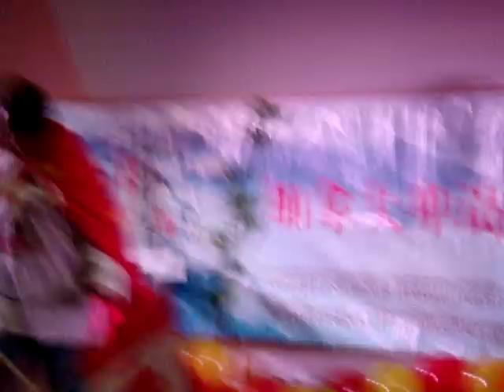Wei Si Ming, Mandarin Pop Superstar